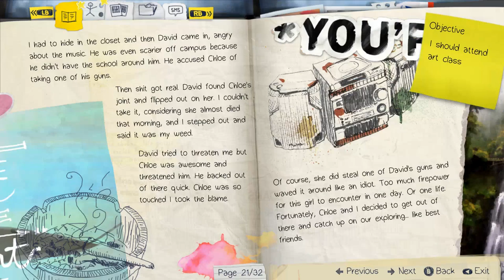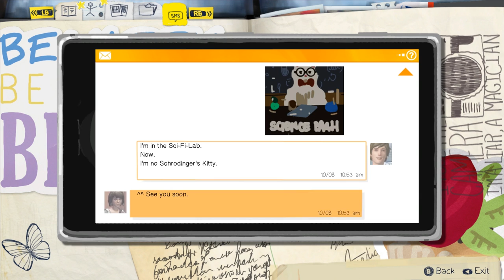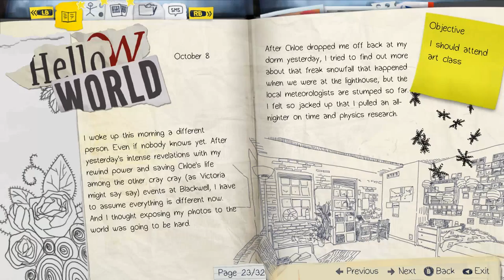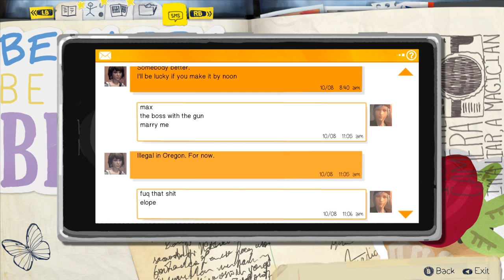Life is Strange (Ep. 9 – Science)